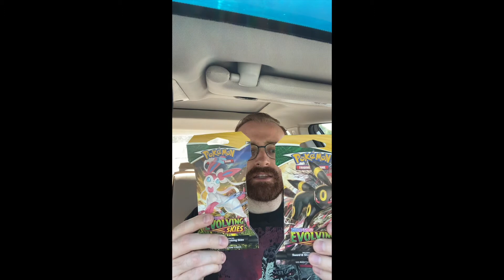Collecting Pokemon Cards Vlog - Evolving Skies Sleeved Booster Packs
Hello! My name's Mike and this is what I like!

In this video, I continue my journey of collecting Pokemon Trading Cards. Watch as I drive to work (late) and visit three different Targets to collect all four sleeved booster packs for Sword & Shield: Evolving Skies.

Video, Editing and Music by me.

Gear / Products:
Deck Protecters
Penny Sleeves
Binder - Vault X Premium eXo-Tec Zip Binder
Camera (Phone 11 pro max)
Camera (Nikon D5100 DSLR)
Car Phone Mount - Vanmass:  shorturl.at/cmvAS
Editing: iMovie